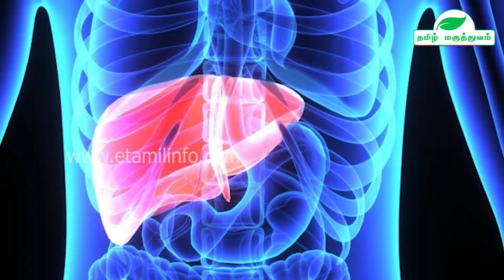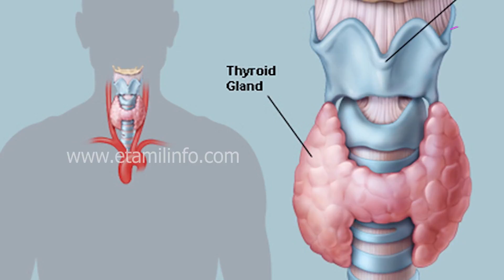பெண்கள் அவசியம் தெரிஞ்சுக்க வேண்டிய காய்! | K azharchi kaai Benefits